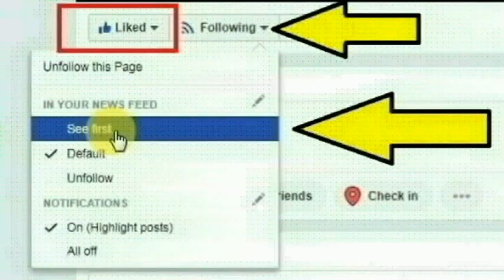கூடலூரை அடுத்து தேவர்சோலை பாடந்துரை கிராமத்தை சேர்ந்த சரண்யா செய்ததை பாருங்க | Thoothupura